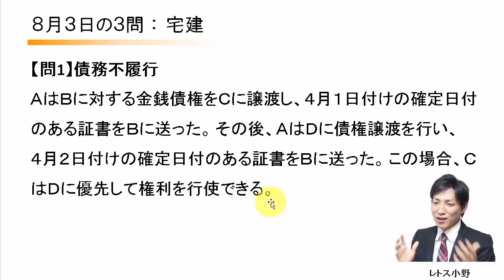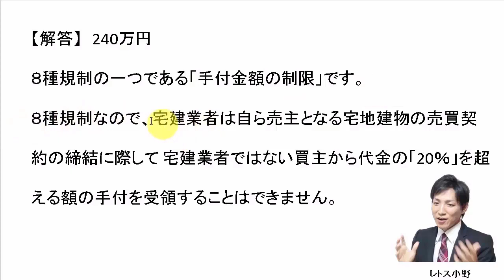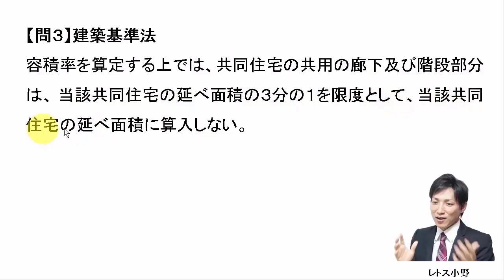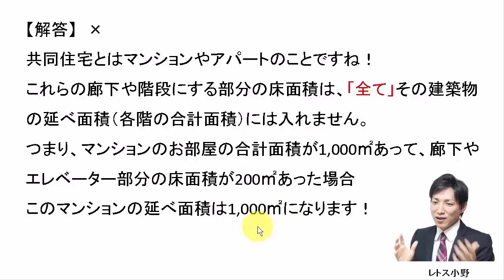【宅建過去問】8月3日の３問【レトス小野】宅建過去問解説